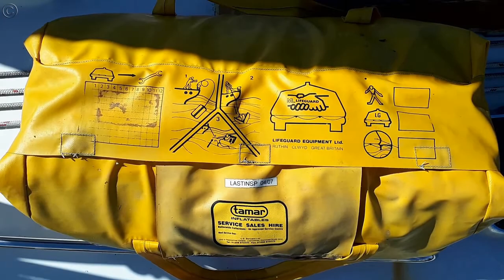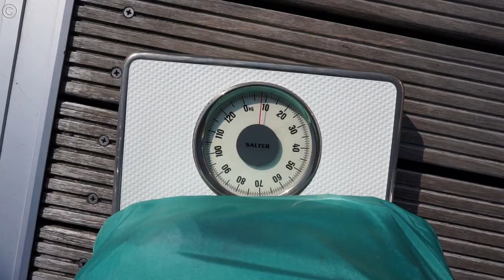Liferaft testing | Will it still rescue ? |Sailing and photography | Sailographic Paula.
I make short stories about my adventures. The microsail story 'Will it still rescue' is about nautical fun with friends. This was recorded before the second corona outbreak. We are testing a 30 year old life raft. See if it is still inflatable and can provide safety at sea. Rust is coming out of the bag, so we question the condition in an emergency. We launch it and during the launch we discover a lot more inside. So in this episode no covid 19 regelements where in order.

Sailing ship   'liferaft 30 years old from Tamar'
Foto's   All made by myself
Video   Made by myself and a short piece Peter
Music  Intro; Chris Haugen - Pure Magic
        Coyote Hearing – Island Breeze
        Dan Lebowitz – To weather a storm
        End; Dan Lebowitz - After you

ABOUT  ME
Sailographic Paula
Sails for fun and lifestyle
Sharing my nautical photographic and filming for inspiration and fun

MY GEAR
Photo's and Video by the sony Alpha 6000.
Lenses  16-50 mm and 55-210 mm
Video also by Phone Galaxy A5 (2017)